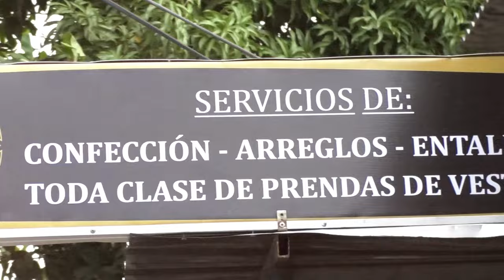'YEIKO', VÍCTIMA DE ATENTADO SICARIAL, SIGUE CON VIDA